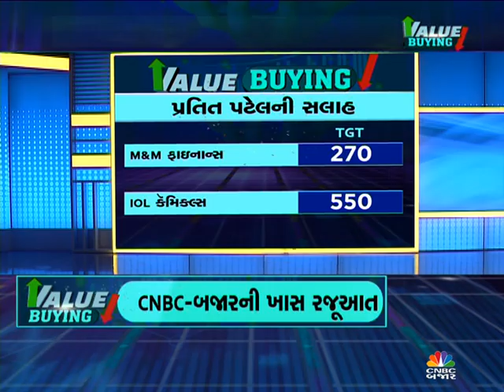VALUE BUYING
CNBCBajar | માર્કેટમાં હાલના સ્તર પર ક્યાં કરશો રોકાણ? ક્યા સ્ટૉક્સમાં કરશો VALUE BUYING?